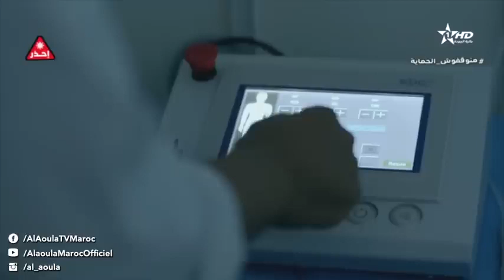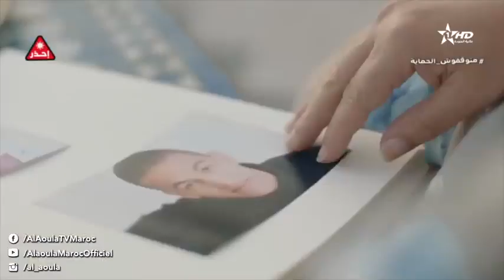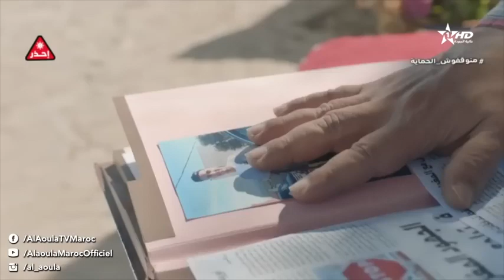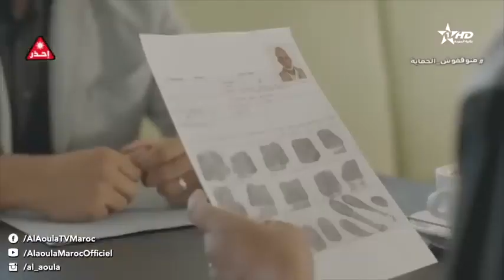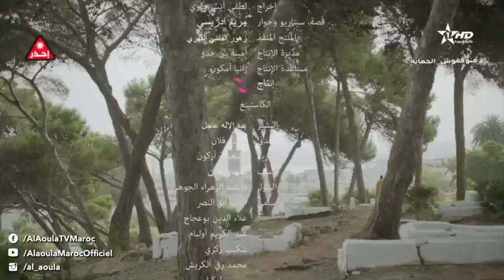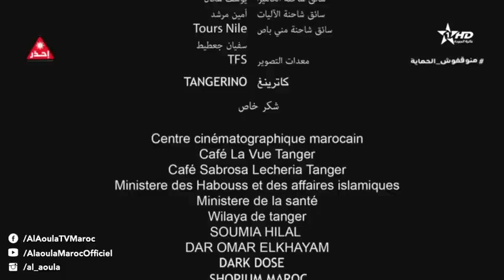الشريط التلفزي الغادي 2024 film marocain